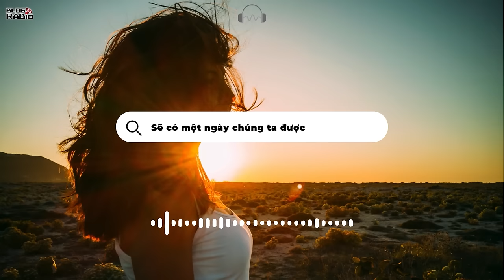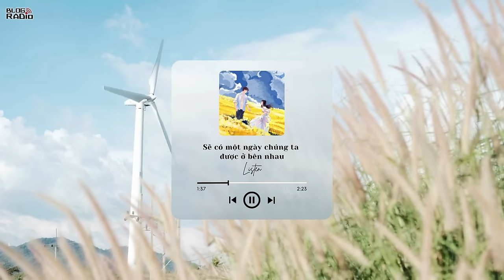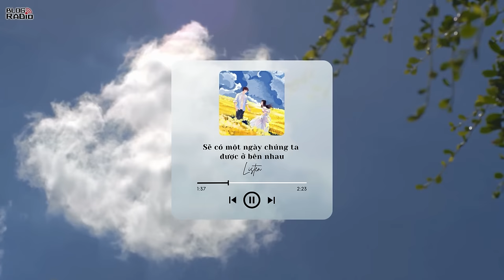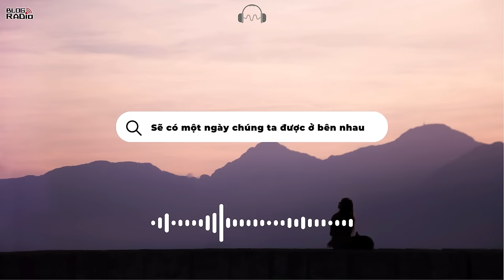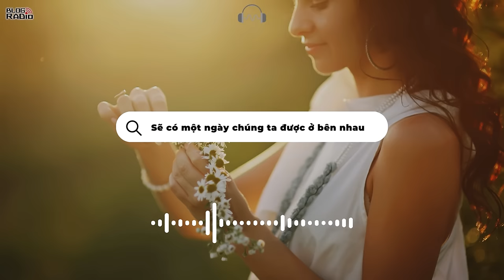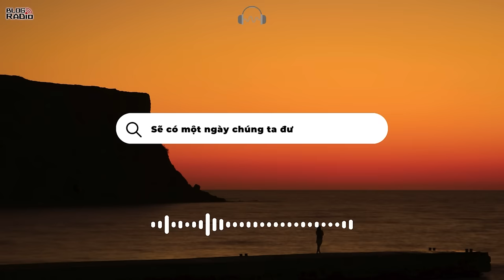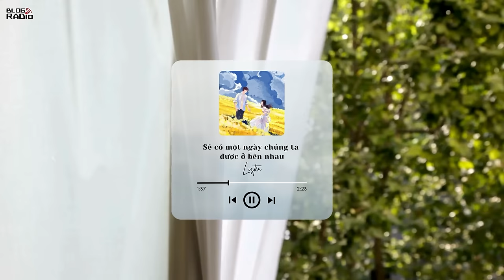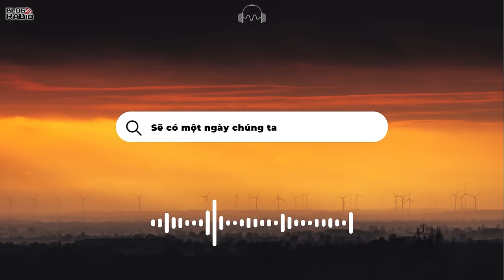Sẽ Có Một Ngày Chúng Ta Được Ở Bên Nhau l Radio Tâm Sự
Tôi không tin vào duyên mệnh cho đến khi tôi gặp người ấy, giữa mùa hè và những bông hoa hồng anh đang nở rộ. Một ngày mà chàng trai ấy đột nhiên chạy thẳng vào trái tim tôi, nhìn tôi bằng ánh mắt lạnh lùng rồi quay đi nơi khác. Thật sự tôi không hề muốn nói chuyện với anh nhưng khi thấy bóng dáng anh ở đâu lại đảo mắt kiếm tìm. Và tôi nhận ra rằng những kỷ niệm lúc anh ấy rời đi, tôi mãi mãi không quên.
Bầu trời – nơi con người không thể với tới. Họ chỉ có thể đứng dưới mặt đất ngắm nhìn, than vãn, cảm thấy mình thật nhỏ bé và cô độc. Từ lúc sinh ra, chúng ta chỉ có một cuộc thi duy nhất, cuộc thi chạy với số phận mà đích đến chung chính là hạnh phúc, hạnh phúc cho bản thân, hạnh phúc cho những người yêu quý bên cạnh mình. Chúng ta sống dưới một bầu trời với ánh nắng chan hoà, cùng nhau hít thở chung một bầu không khí trong lành, trải qua những năm tháng xuân xanh tươi đẹp nhưng kết cục của mỗi người lại không giống nhau.
📻 Blog Radio - Phát thanh xúc cảm của bạn!